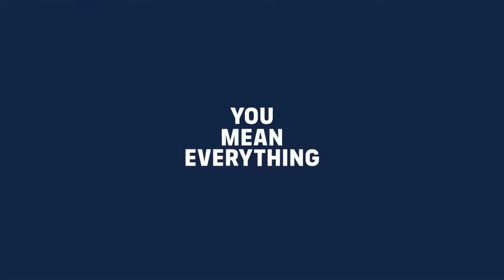Stand Out from the Bar Exam Crowd with Celebration Bar Review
Need help passing the bar? Celebration Bar Review can help you stand out with preparation for the UBE, MBE, Florida, Georgia, Texas, NY and California bar exam. Learn the law and become a lawyer when you pass the bar with the help of expert mentor Jackson Mumey
Want a different bar exam result? Then you must DO SOMETHING DIFFERENT! Check out our all-new webinar and learn how to Make the NEXT Bar Exam Your LAST Bar Exam™